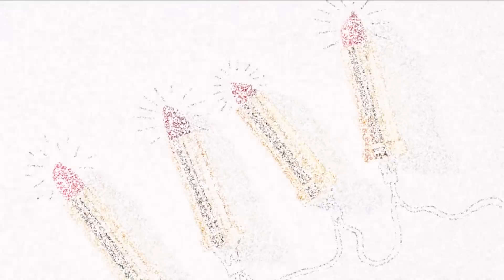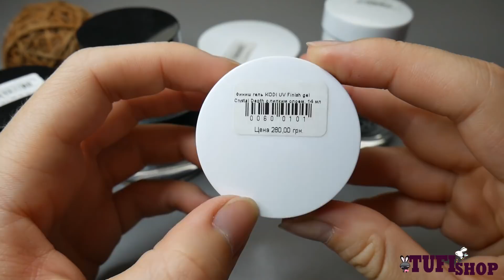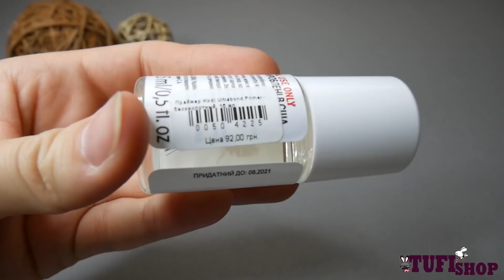KODI PROFESSIONAL. Все, что нужно для маникюра: топ коди, база коди, гелевые краски, гель лаки.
В сегодняшнем выпуске мы расскажем вам о товарах самого известного бренда Коди.
"Компания Коди" предоставляет широкий ассортимент профессиональных материалов для наращивания и дизайна ногтей, который постоянно пополняется и имеет свой собственный бренд "Kodi professional".

Список используемых материалов в видео:
- Биогель KODI UV Gel Luxe Clear - прозрачный, 28 мл
- Гель KODI матирующий Masque Rose Gel - роза, 28 мл
- Гель KODI матирующий UV Masque gel Caramel - карамельный, 14 мл
- Гель Kodi 1 Phase Gel 1 фазный - прозрачный, 45 мл
- Гель KODI конструирующий UV Gel Pink Builder - розово прозрачный, 14 мл
- Топ Kodi Rubber Top Coat - верхнее покрытие для гель-лака, 12 мл
- Топ Kodi Matte Top Coat - верхнее покрытие для гель-лака (матовое), 8 мл
- Топ Kodi Velour Matte Top Coat - верхнее покрытие для гель-лака (матовое), 8 мл
- База Kodi Rubber Base Gel - базовое покрытие для гель-лака, 35 мл
- База Kodi Rubber Base Gel - базовое покрытие для гель-лака, 14 мл
- Топ Kodi No Sticky Top Coat - верхнее покрытие для гель-лака (без липкого слоя), 12 мл
- Клей Kodi Nail Glue для типс с кисточкой - розовый, 10 гр
Ссылки на наши соц. сети:
 1.INSTAGRAM
3. TELEGRAM